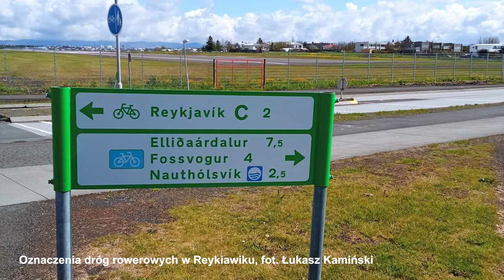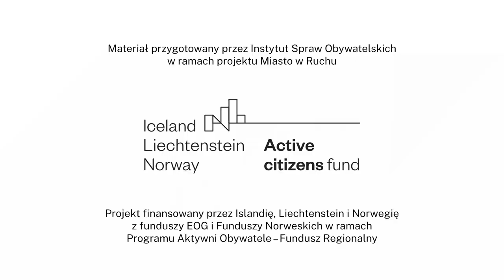Paweł Bartoszek - Polak, który odmienił stolicę Islandii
Wywiad z Pawłem Bartoszkiem – islandzkim politykiem, Polakiem.

To właśnie dzięki jego działalności stolica Islandii – Reykiawik zmienia swoją politykę przestrzenną i komunikacyjną, oraz odważnie kroczy w stronę nowoczesnych i ekologicznych rozwiązań. Jest to pierwszy z 6 wywiadów nagranych przez ekipę Instytutu Spraw Obywatelskich podczas wyjazdu studyjnego do Islandii, który odbył się w ramach realizacji projektu ,,Miasto w Ruchu”. Pozostałe wywiady oraz relacje i fotorelacje z tej podróży będą się ukazywały na tej stronie:
oraz na naszym kanale YouTube.

Projekt Miasto w Ruchu jest finansowany przez Islandię, Liechtenstein i Norwegię z funduszy EOG i Funduszy Norweskich w ramach Programu Aktywni Obywatele - Fundusz Regionalny

Jeśli Ty też chcesz wspomóc naszą działalność, by oglądać więcej ciekawych materiałów takich jak ten - kliknij i zobacz jak możesz nas wesprzeć: